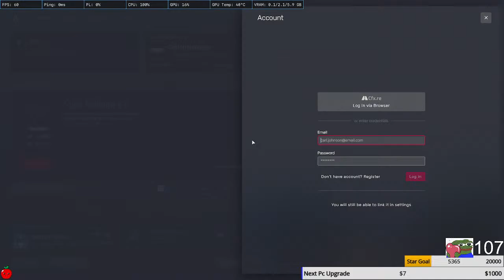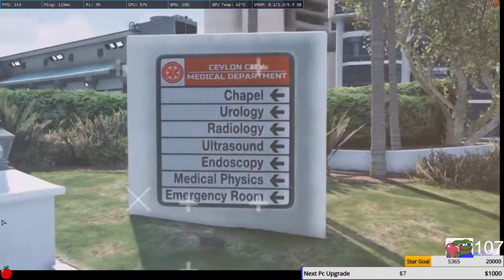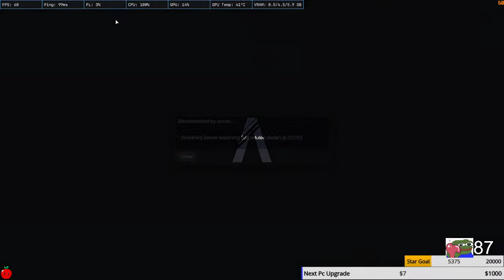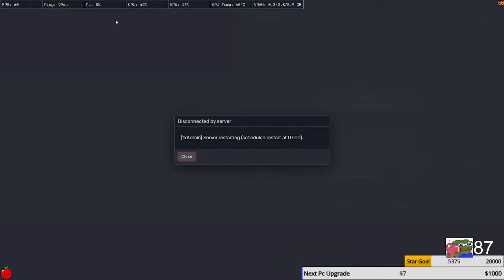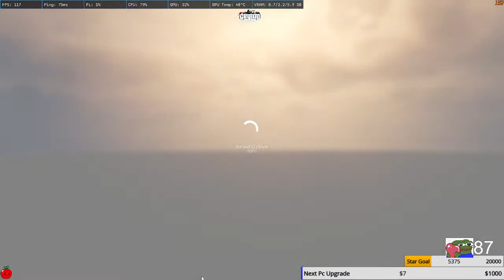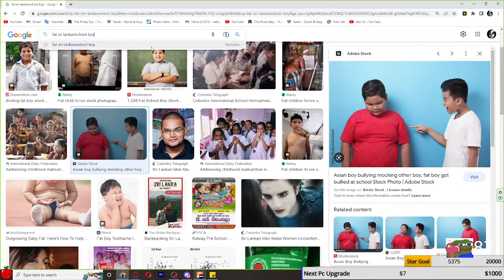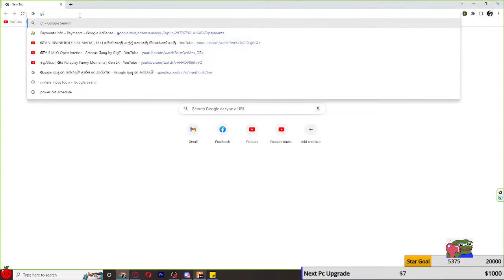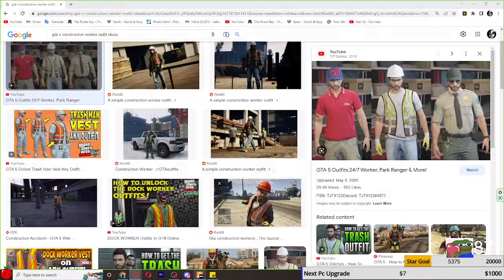ගුට්ට | AZTECAS GANG (VLA) | MR G | CEYLON RP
Redeems - wtf -100|dead - 100|logan- 50|baby -50|razor2 -200|cheer-20|Ahh-20|Bye- 50 |vibe- 100 | Wadaganin - 50| Toxic -50| Joker - 20|Basic -50|